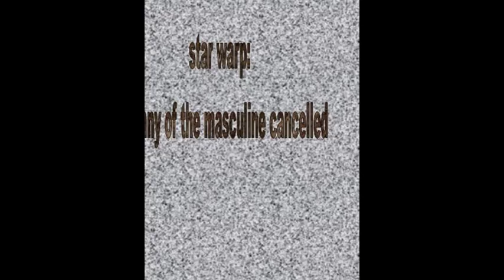star warp: tyrrany of the masculine cancelled